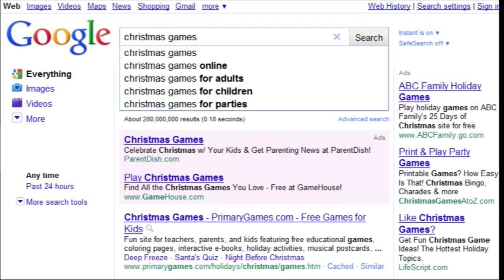LGR - SkyRoads Xmas Special - DOS PC Game Review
It's December and that means Lazy Game Reviews Christmas videos! And today to fit the bill is a game that barely qualifies as a Christmas game, but Xmas is in the title so that counts, right? The special edition of the cult classic Sky Roads by Blue Moon Software! Maddeningly simple... move, jump, get to the next road. Awesome. But man, this game hates you. You have been warned.

Wondering about the original SkyRoads? Check out this awesome and ridiculously thorough review by Gemini of Ancient DOS Games!